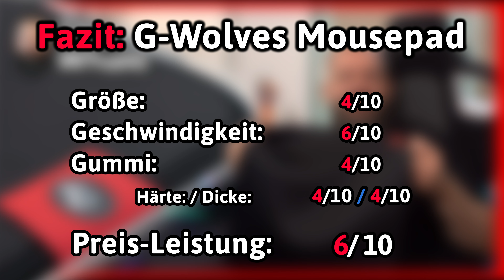G-Wolves Gaming Mausepad Review | TheWhale [GER]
Heute sprechen wir über das erste und einzige Mausepad von G-Wolves. Viel Spaß ;)